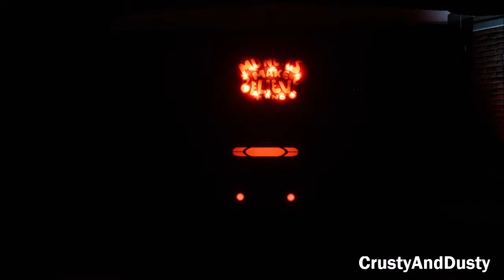Rock-Afire Replay - Cheesy Pizza (Parody of Baggy Trousers) - Madness (Parody by J.Kipling)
Idea by EthanRetroGamer

Inspired by the Chuck E Cheese parodies from the "Avenger" era of the 2000s, here's a parody of a song by Madness.

Lyrics (By J.Kipling):
Funny shows that are so cool,
Kids are playing by the rules,
Having fun and acting fools,
Change from all those days at school.
Pas is making pizza pie,
For all the young girls and guys,
Trying not to think of when
The showtime bell will ring again.

Lots of fun to have,
Oh, it's a time and a half.
Chuck E Cheese is cool,
There you can act like a fool.
Oh yes, it's a time and a half.
Lots of different ways,
To make a difference to,

Your parents have had enough today,
All the time has gone away.
Where do they go after school?
Chuck E Cheese's, 'cos it's cool!
Get some tokens for some games.
Big ticket wins again.
Munch's Band, they never fail,
Playing songs, the fans all wail.

To make a difference to your days.

Lots of girls and lots of boys,
Lots of fun and lots of noise,
In the Skytubes, having fun,
Pizza pie for everyone.
Cheesy pizza, tokens, too,
Games and shows for me and you,
When you go home, don't be sad,
You'll be back soon, so be glad.

Cheesy pizza. Cheesy pizza.
Cheesy pizza.
Cheesy pizza.
Cheesy pizza
Cheesy pizza

Chuck E. Cheese & all relating intellectual property (C) 2021 CEC Entertainment Inc.
The Rock-Afire Explosion & all relating intellectual property (C) 2021 Creative Engineering Inc., Aaron Fechter.
Rock-Afire Replay created by The 64th Gamer.